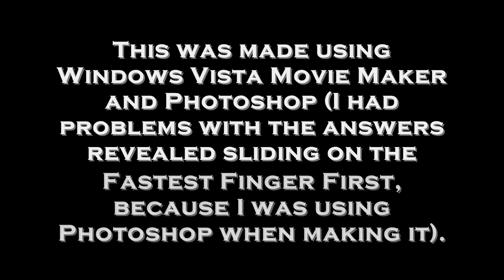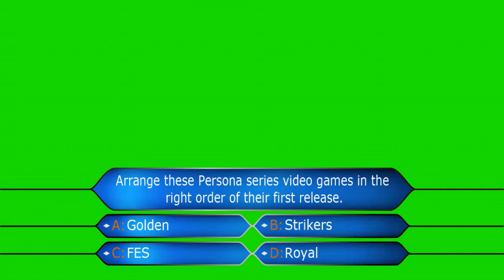[BLUE GRAPHICS] Fastest Finger First Test #1 (Windows Vista Movie Maker)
This was made using Windows Vista Movie Maker and Photoshop (I had problems with the answers revealed sliding on the Fastest Finger First because I was using Photoshop when making it).